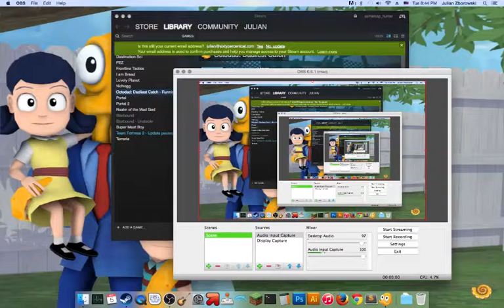Timberman Playz Octodad 4r da lulz (nobody suspects a thing)